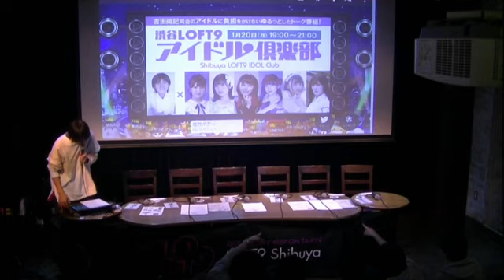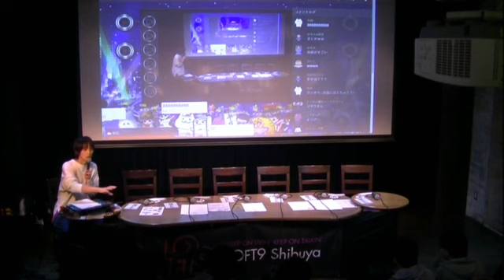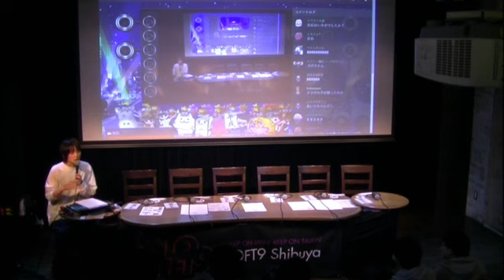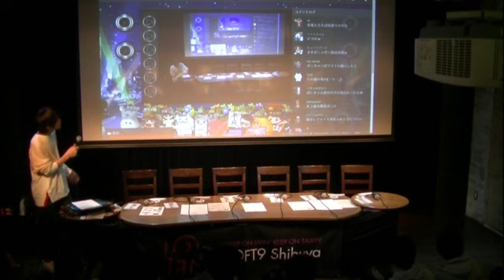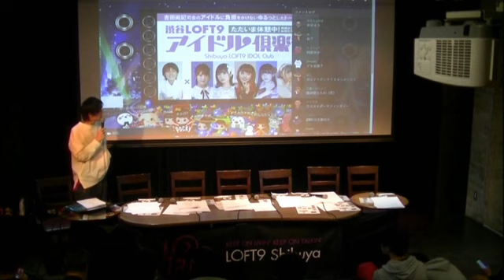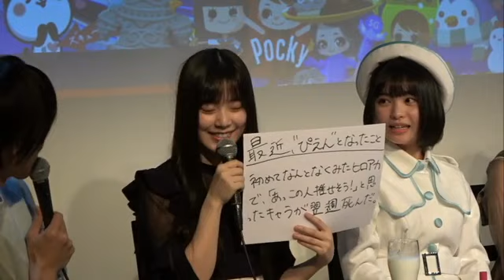渋谷LOFT9アイドル倶楽部vol.12 200120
2020年１月２０日
渋谷LOFT9アイドル倶楽部vol.12
MC：吉田尚記
【出演】
佐竹のん乃(=LOVE)
涼掛凛(Jewel☆Neige)
MIYU(CHERRSEE)
蛭田愛梨(虹のコンキスタドール)
TOWAKO(PiXMiX)
間島和奏(ラストアイドル)